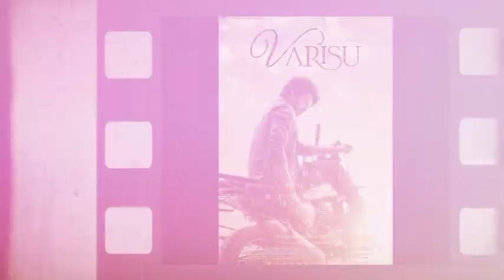Varisu Audio Launch | Thunivu 1st Single, Thalaivar 170, Pathu Thala, Miral, Laththi Release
Varisu Audio Launch | Thunivu 1st Single, Thalaivar 170, Pathu Thala, Miral, Laththi Release | Cinema Trip